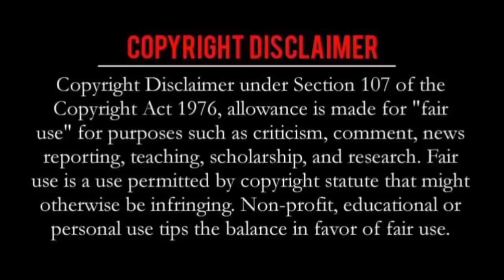বিশ্বনবী সাঃ ও একজন দরিদ্র ভিক্ষুকের ধনী হওয়ার কাহিনী দেলোয়ার হোসেন সাঈদী ওয়াজ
বিশ্বনবী সাঃ ও একজন দরিদ্র ভিক্ষুকের  ধনী হওয়ার কাহিনী   দেলোয়ার হোসেন সাঈদী ওয়াজওয়াজ
বাংলা ওয়াজ
দেলোয়ার হোসেন সাউদী ওয়াজ
দেলোয়ার হোসেন সাউদী
সাঈদী ওয়াজ
আজহারী ওয়াজ
মদিনা সিরিজ
Allama saidi waz
সাঈদী সাহেবের অডিও ওয়াজ ডাউনলোড
সাঈদীর শেষ ওয়াজ
দেলোয়ার হোসেন সাঈদীর ওয়াজ
মেরাজের ওয়াজ সাঈদী
পিতা মাতার ওয়াজ সাঈদী
দেলোয়ার হোসেন সাঈদীর বক্তব্য
বাংলা ওয়াজ নতুন ২০২১
ওয়াজ ওয়াজ
নীলফামারী ওয়াজ
আজহারী নতুন ওয়াজ
মিজানুর রহমান আজহারী
বাংলা ওয়াজ
ভারতীয় বাংলা ওয়াজ
দেলোয়ার হোসেন সাঈদীর তাফসীর
সাঈদীর শেষ ওয়াজ
সাইদি ওয়জ
অজ মাহফিল
আল কুরআনের পরিচয় সাঈদী ওয়াজ
Saidi saheb waz
আল্লামা সাঈদীর অডিও ওয়াজ
নামাজের ওয়াজ
নতুন ওয়াজ
নবীজির ওয়াজ
কিয়ামতের ওয়াজ
অডিও ওয়াজ
ওয়াজ ২০২০
জান্নাতের ওয়াজ
নীলফামারী ওয়াজ
মিজানুর রহমান আজহারী সর্বশেষ ওয়াজ